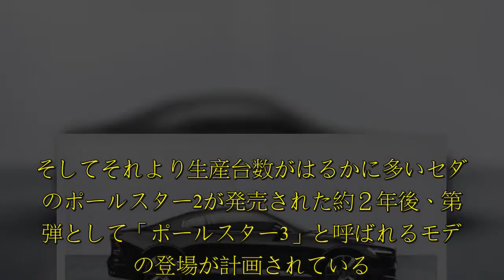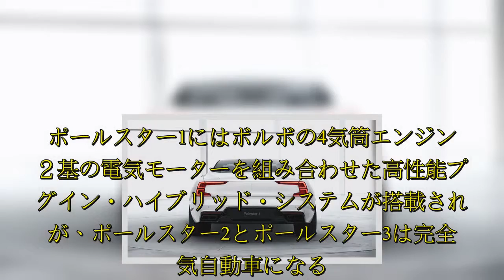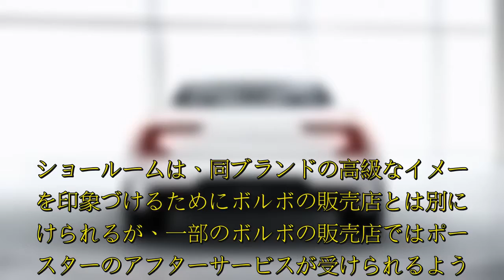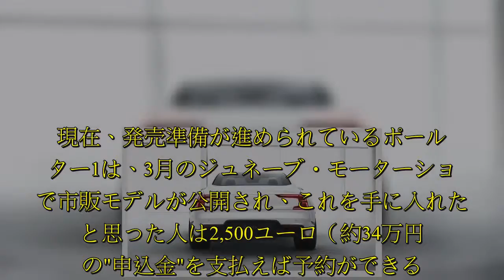ボルボから高性能電気自動車ブランドとして独立したポールスターが、近々発売予定の新型車とその価格について明らかにした。同社のトーマス・インゲンラスCEOが英国の自動車情報サイト『AutoExpress』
ボルボから高性能電気自動車ブランドとして独立したポールスターが、近々発売予定の新型車とその価格について明らかにした。同社のトーマス・インゲンラスCEOが英国の自動車情報サイト『AutoExpress』.  ポールスターのラインアップは、まず2019年に最高出力600hpのプラグイン・ハイブリッド・クーペ「ポールスター1」が年間500台以下の限定生産車として市場に投入されることになっている。そしてそれより生産台数がはるかに多いセダンのポールスター2が発売された約２年後、第３弾として「ポールスター3」と呼ばれるモデルの登場が計画されている。これはインゲンラスCEOによれば「車高が低く、空力性能に優れたシルエットを持つSUV」になるという。  ポールスター1とポールスター3は中国・成都に設立された専用工場で生産される予定だが、『AutoExpress』によると、年間5万台以上の生産が見込まれるポールスター2は、どこの施設で製造を行うかは未定であるという。ポールスター1にはボルボの4気筒エンジンと２基の電気モーターを組み合わせた高性能プラグイン・ハイブリッド・システムが搭載されるが、ポールスター2とポールスター3は完全電気自動車になる。また、2020年までに「ポールスター4」が発表される可能性もあり、それはどうやらコンバーチブルになりそうだと噂されている。   ポールスターではオンラインでクル  ...